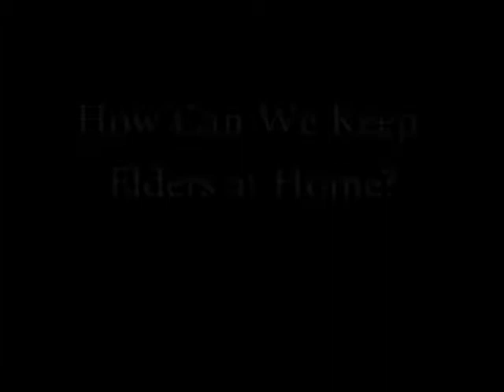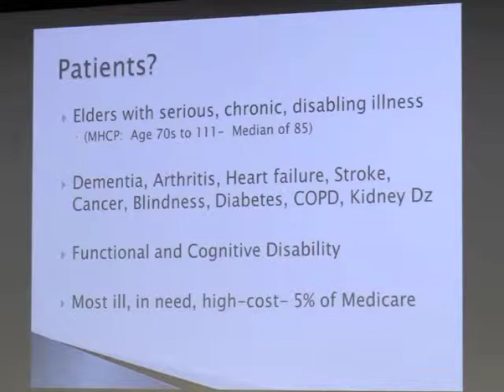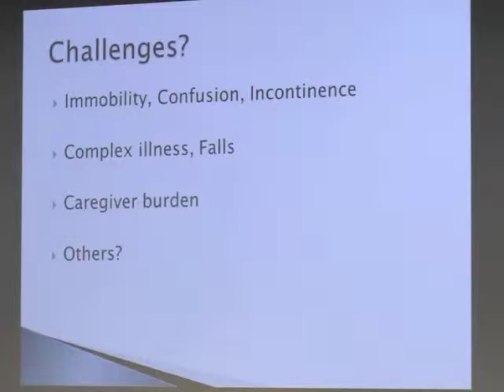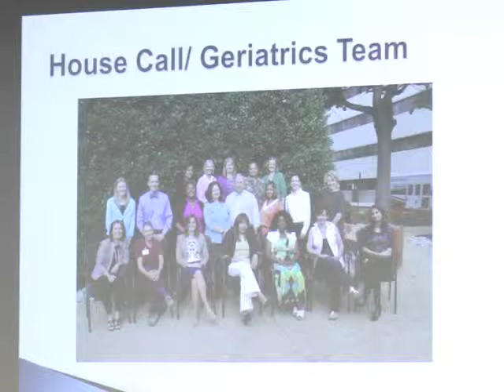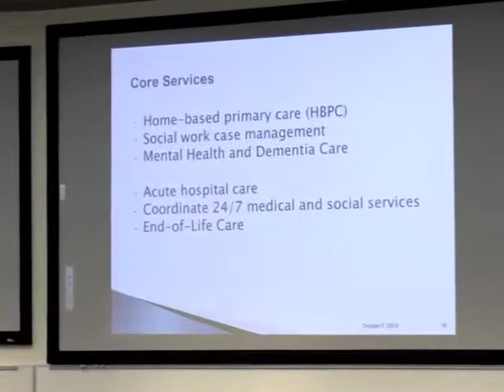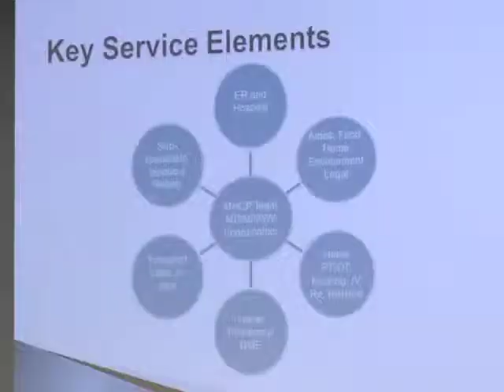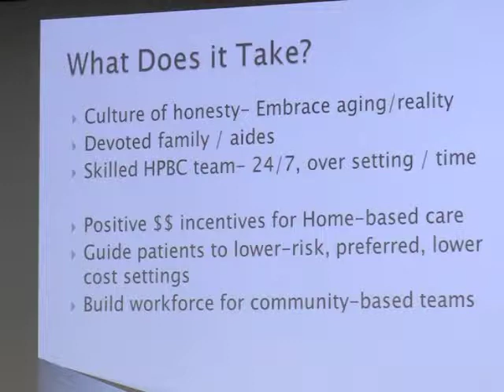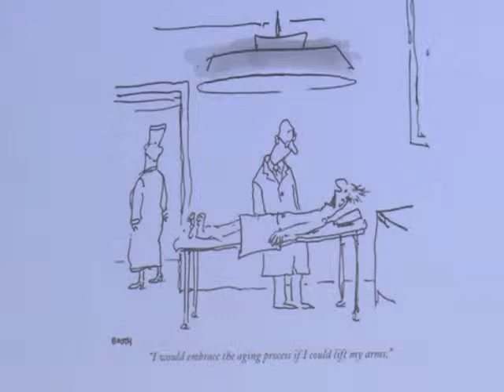Willging Endowment Speaker Series October 2014 - How Can We Keep Elders at Home?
Dr. Eric DeJonge, Director of Geriatrics at the Washington Hospital Center located in Washington, DC and co-founder of the 'Medical House Call Program' was this year's speaker. He presented, "How Can We Keep Elders at Home?"

Introduction by Bruce Leff.